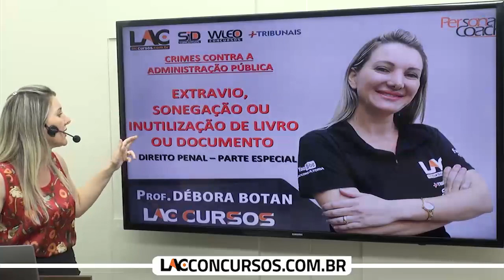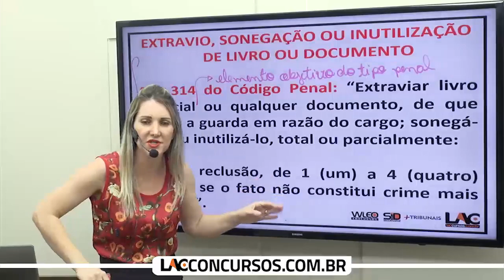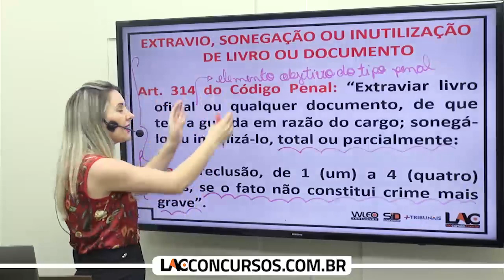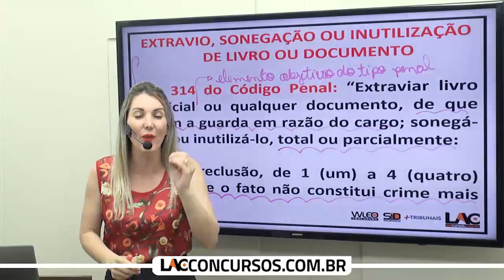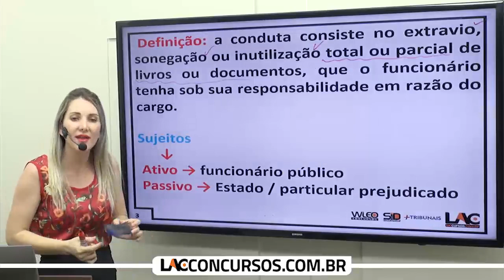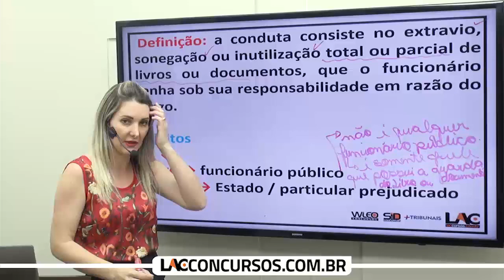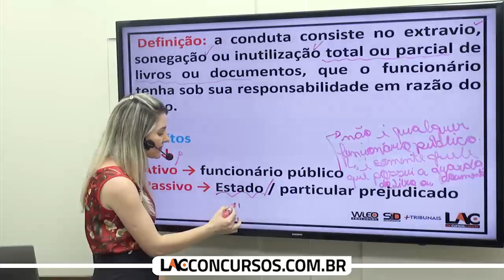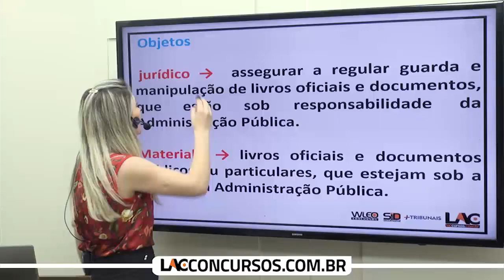Emprego Irregular de Verbas ou Rendas Públicas - Crimes contra a Administração Pública 06/34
Crimes contra a Administração Pública - Debora